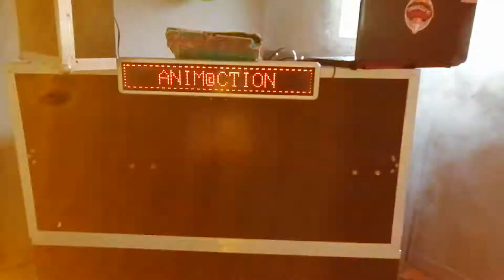SONO ET LYRES EN PLACE POUR CE MARIAGE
dj animateur mariage
Selon le ton et l'état d'esprit de la soirée, mon animation peut être discrète mais présente ou dynamique et très festive. Je me déplace dans tout le 29, BREST, Le Finistère ,Bretagne.
Dans les salles en location, restaurant, gîtes, châteaux, manoir ETC...

Ma devise est "Quand on fait un bon mariage on fait un long mariage"